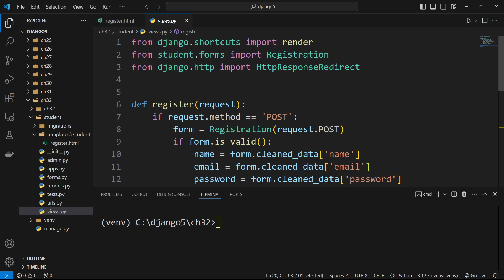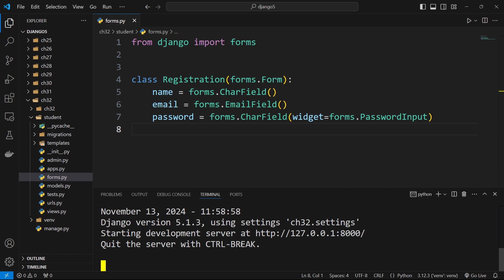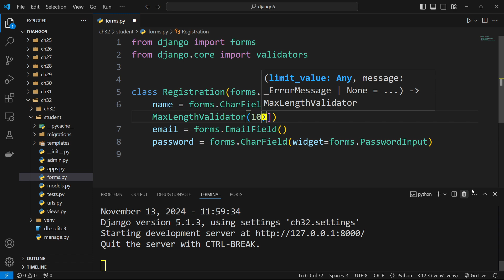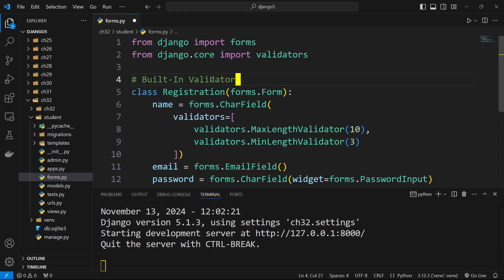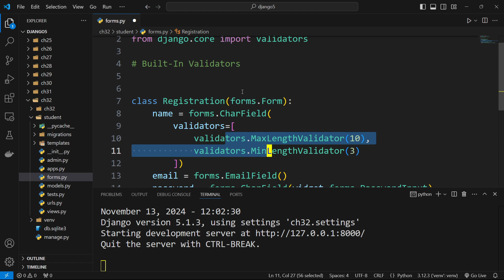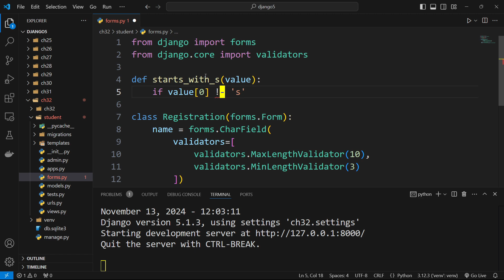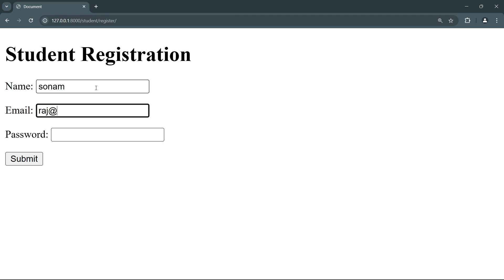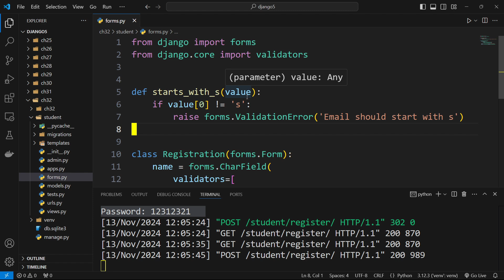Django Form Built-in Validator and Custom Validators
Django Form Builtin Validator and Custom Validators